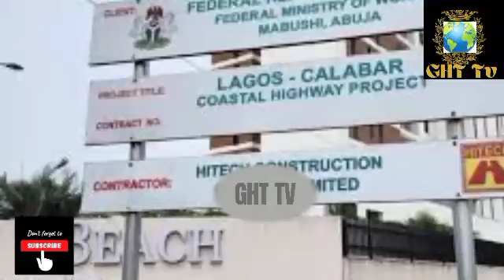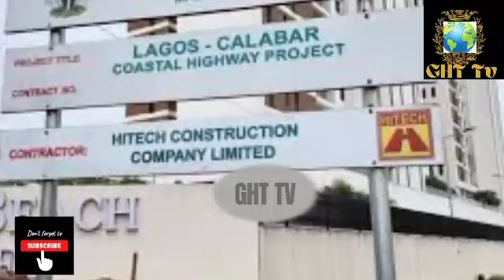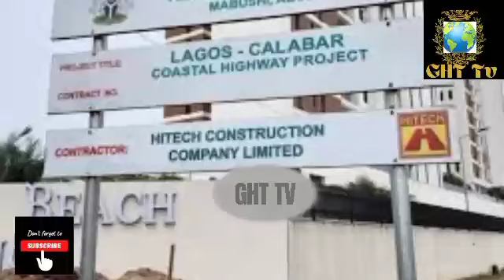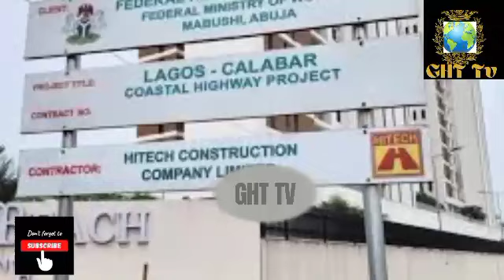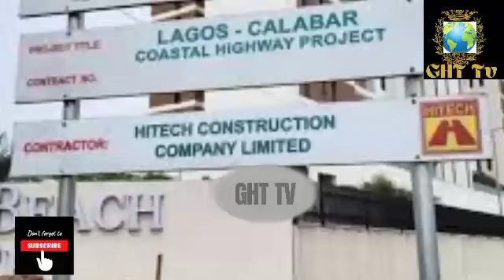Vid) Drama; Tinubu Woman Leader, Dave Umahi In Word Ba'ttle As Security Rush In To Save The Day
Drama ensured during a joint interactive sessions between minister of works David Umahi in charge of the Lagos Calabar coastal highway project and the owners of lands whose property encroach on the project. The most dramatic scene is when the apc woman leader could not believe that after supporting this government she is about to loose her property. Minister Dave asked her to stop the protest she has been organising against the government and go to court but hear what the minister demanded that is making rounds on the media

o